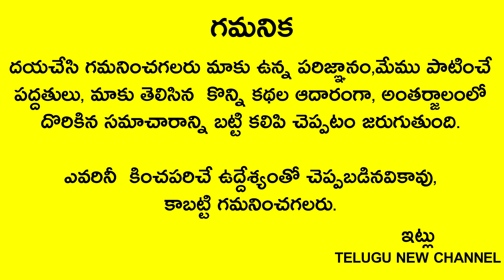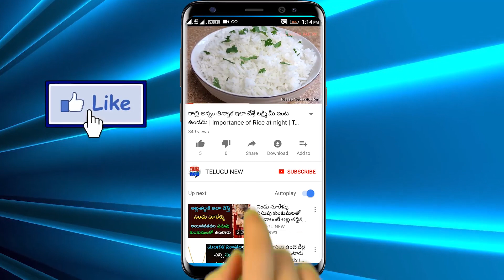ఇంట్లో గొడవలు, కష్టాలు, భాదలు ఉంటె పూజగదిలో చిన్న బెల్లం ముక్క పెట్టి దానిమీద ఇది పెడితే కనకవర్షమే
Telugu New